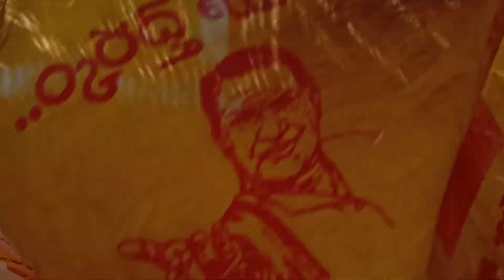Kavuru Tirunala 2024